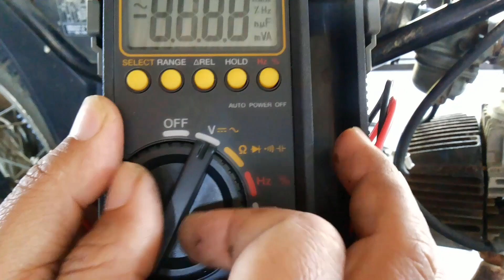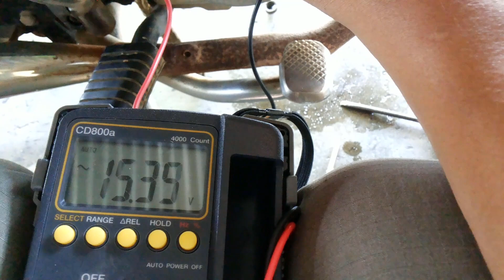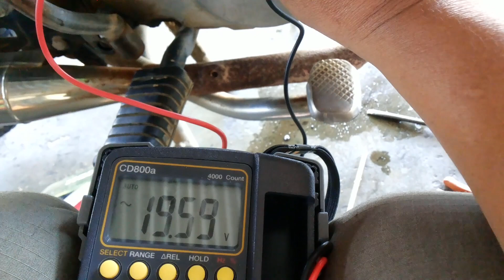AGAR KIPROK MOTOR WIN LEBIH AWET DAN LAMPU LEBIH TERANG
Sering kali pemilik motor win mengeluh lampu cepat putus, karena kiprok jebol..karena arus yang di keluarkan kiprok win adalah 6 volt...maka agar lebih awet kita rombak semua menggunakan kiprok 12 v dari motor revo absolute